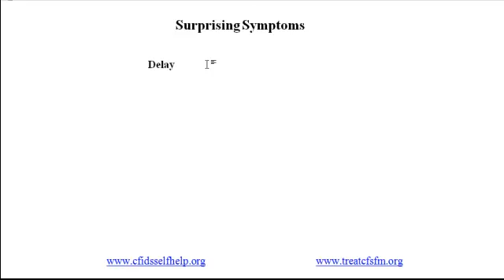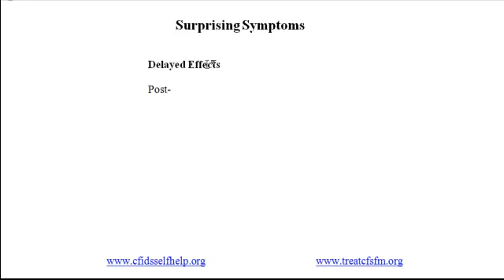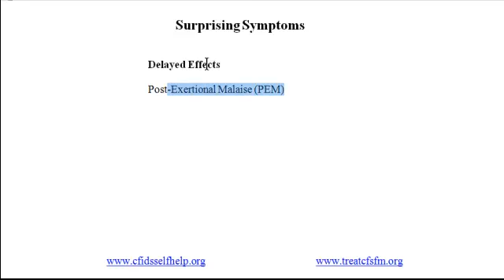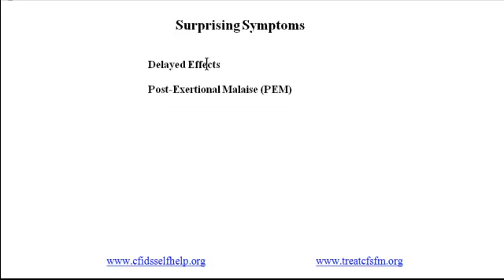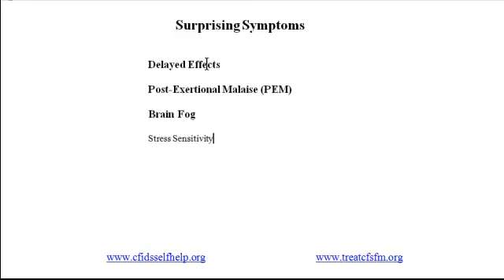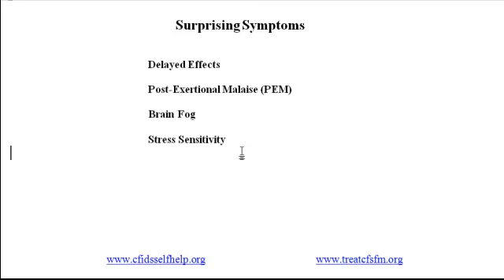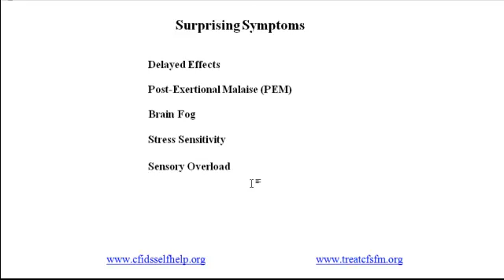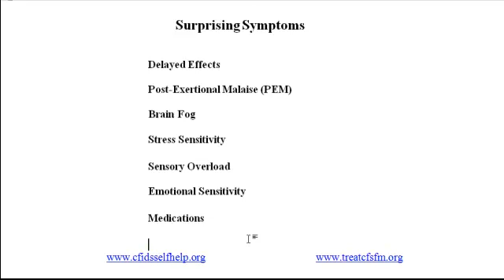Surprising Symptoms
Seven unexpected and confusing aspects of CFS and fibromyalgia.